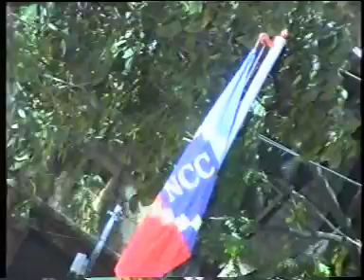Vinod K Gowda NCC Fire Jump - 2004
NCC ARMY